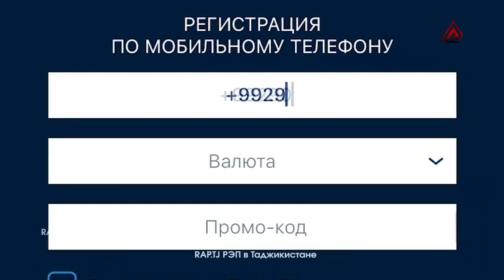БАТТЛЕРИ СОЛ 2018, Corleone vs. Rizon (RAP.TJ)